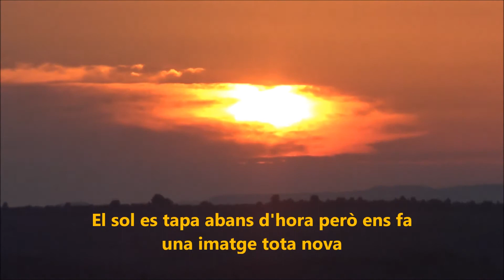Posta de sol peculiar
Un diumenge d'hivern a Granyena de les Garrigues, és tot un espectacle contemplar la posta de sol  amb el Montmaneu (muntanya més alta del Segri'a) al fons